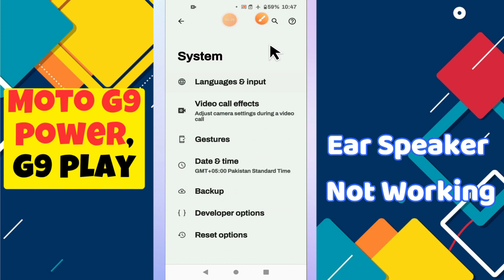Ear Speaker Not Working || Ear speaker problem || Ear speaker issues fix Moto G9 Power, G9 Play